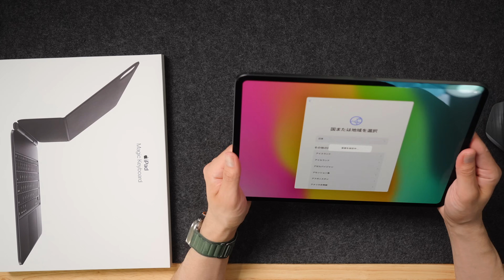M4 iPad Pro 13インチをポチってしまったぁ！！開封＋ファーストインプレッション！サンフランシスコで見たら欲しくなってしまい…【485】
いやぁ、やらかしちゃいました…
サンフランシスコで実機を見たらちょっと欲しくなってしまい…。
帰国後すぐに購入をしちゃいました…ｗ

この動画はほぼ中身がないです！
開封をして、ファーストインプレッションを話すだけの動画になっています。
レビュー動画などはまた別途作成する予定です〜！

顔が疲れてますｗ

■サブチャンネル作りました！（basara669_SUB）